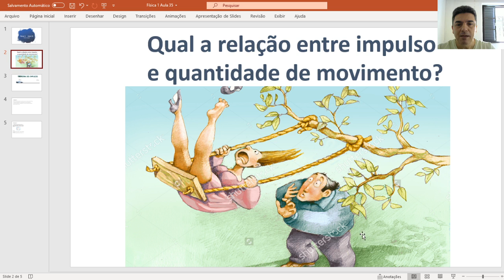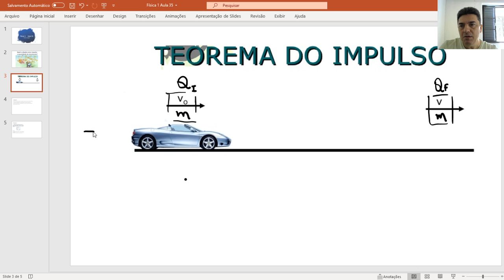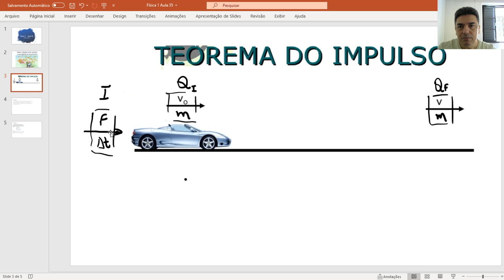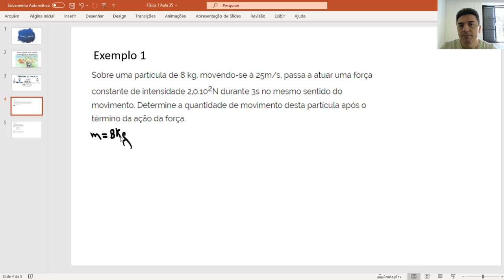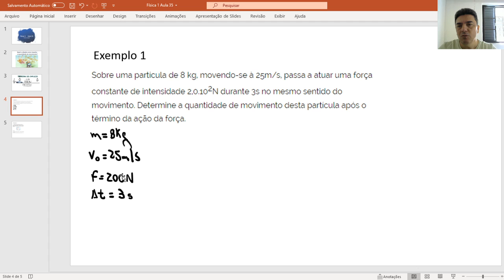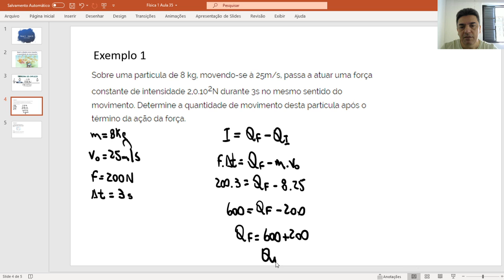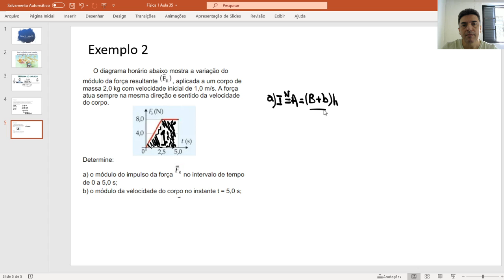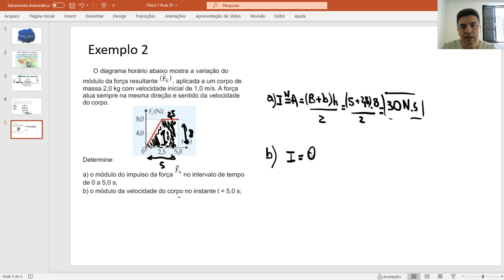Liceu Amparo Física 1 aula 35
Teorema do impulso